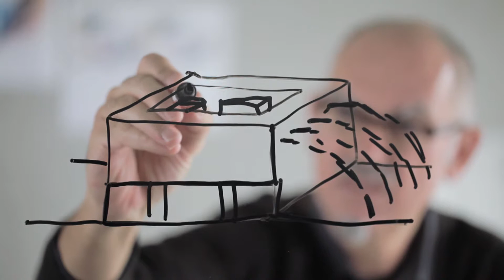Architekt Peter L.Wilson | Muenster | Deutschland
Full Version DE